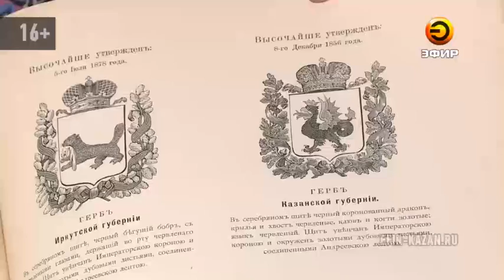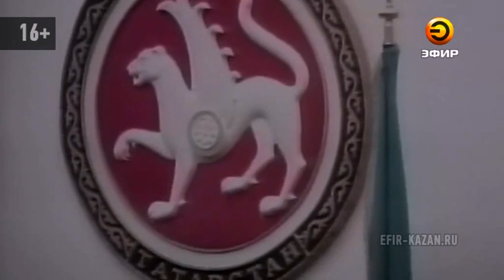в Татарстане отмечают 25-летие государственного герба республики.